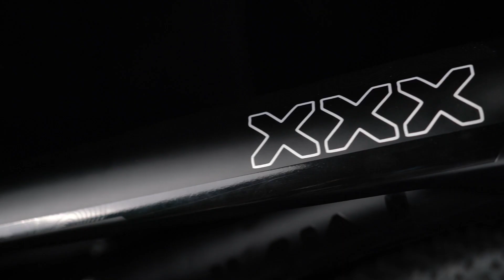OG-EVKIN MOUNTAIN BIKE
About OG-EVKIN:
We have been in the carbon fiber bicycle industry for more than ten years. OG-EVKIN is our own brand. There are many loyal fans in Europe and America, they not only give good feedbacks, but also grow up with OG-EVKIN and enjoy the joy of riding. Quality and innovation are our core advantages. We provide road bikes and bicycle frames, front forks, wheels, handles and other accessories.